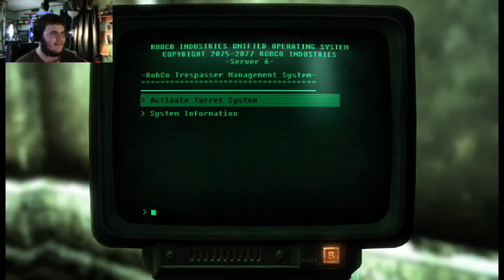Fallout 3 (Part 42) My turret ally, my turret foe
Watch as I scream, yell, and glitch my way through every polygon of one of the greatest games ever made, Fallout 3!!